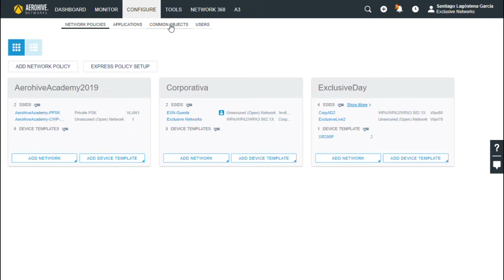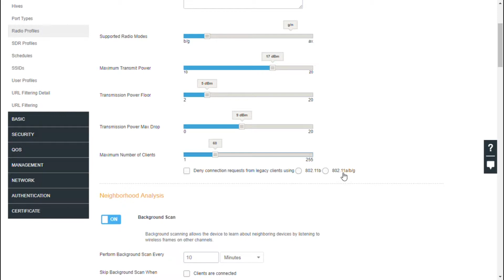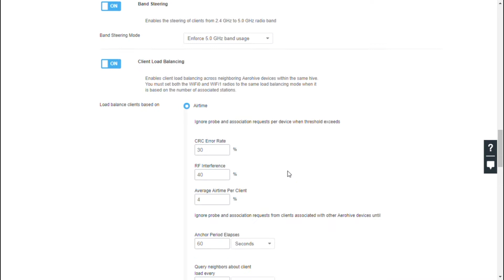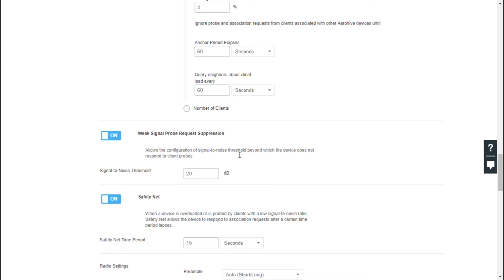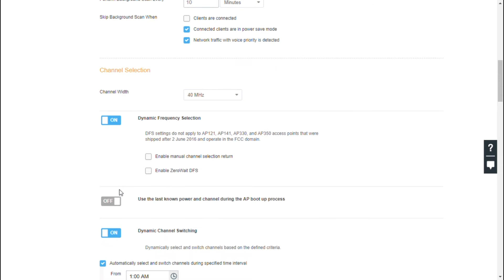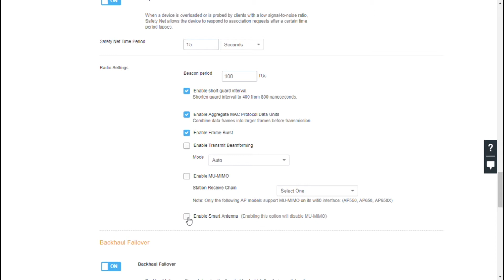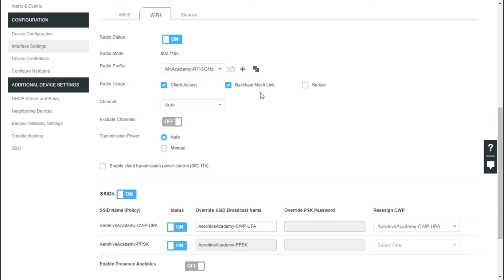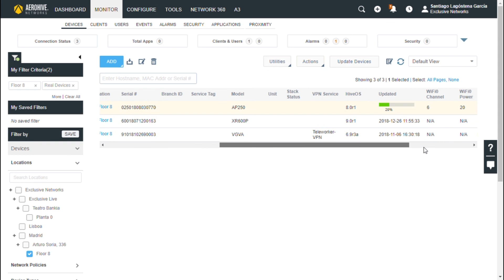Aerohive Academy: Configuración de perfiles de radio